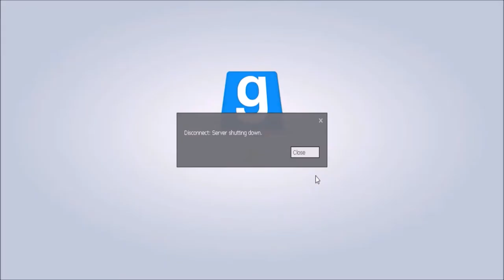Gmod Prop Hunt: BREAKING Michael!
Its not everyday where you get to screw over your friend in Prop Hunt! hope you guys enjoy this little video and if you do like it let me know! have a great day!

Gmod
Gmod Prop Hunt
Garry's Mod prop hunt
Prop Hunt